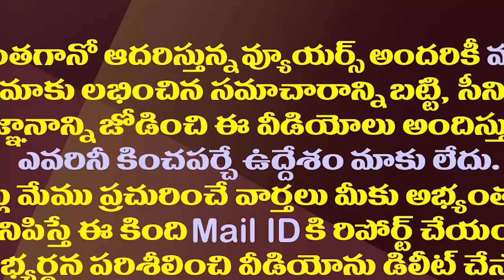ఢిల్లీ పర్యటన చంద్రబాబు ఫేట్ మారుస్తుందా?| Chandrababu Delhi Tour Is Going To Be Crucial For TDP